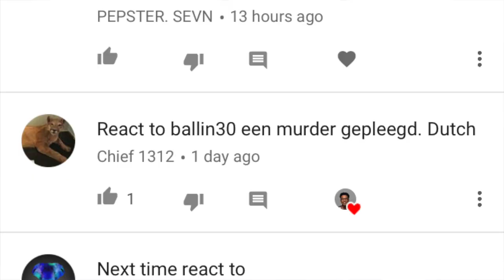REACTING to DUTCH RAP PART 8 / MAJOR ANNOUNCEMENT coming soon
Part 8 to reacting to dutch rap for ya'll loyal subscribers!!!